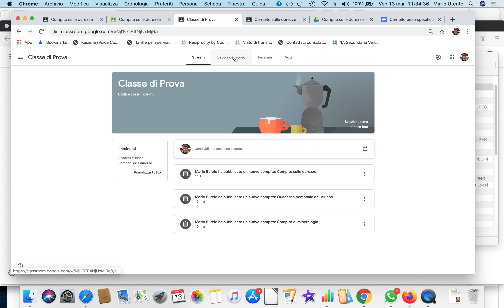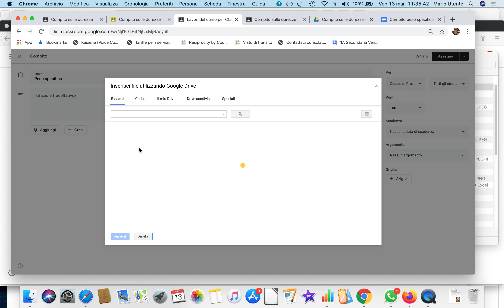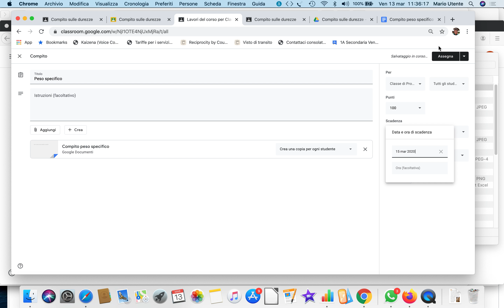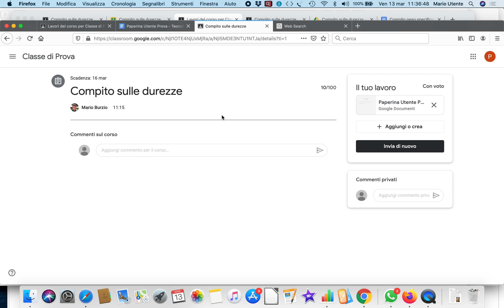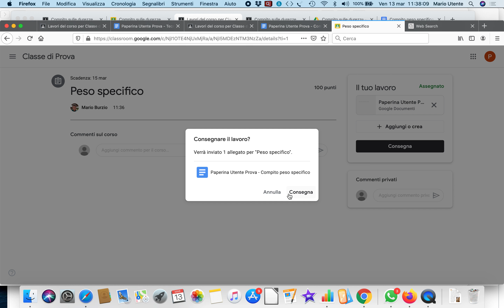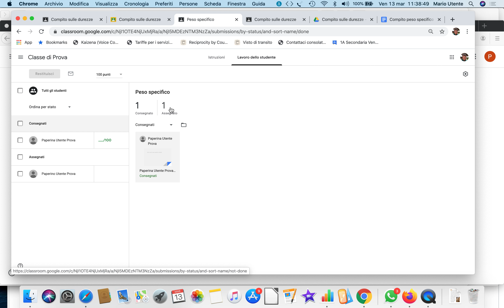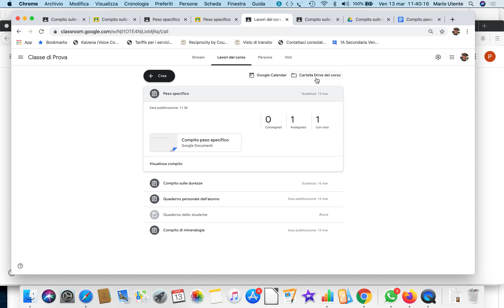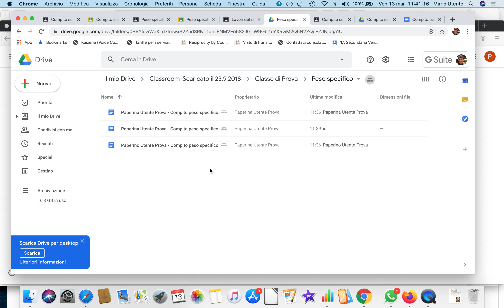Lezione n 37 Assegnare compiti con Google Classroom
Come assegnare compiti con Google Classroom